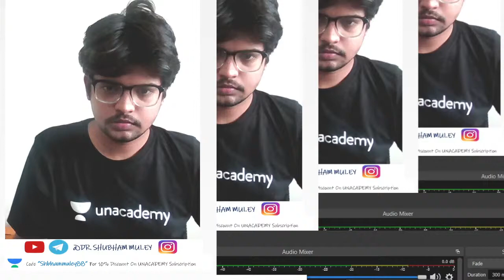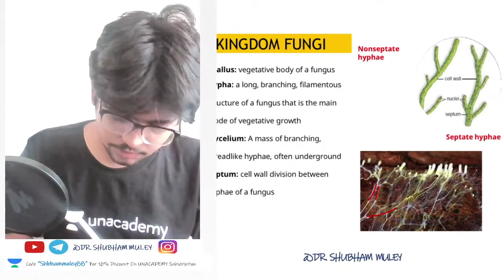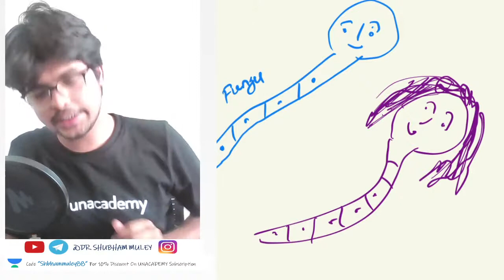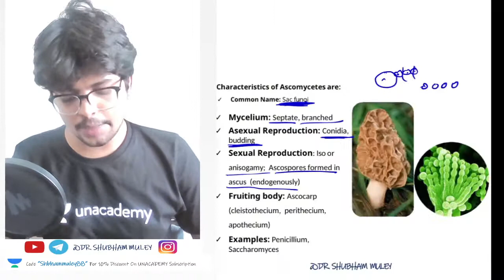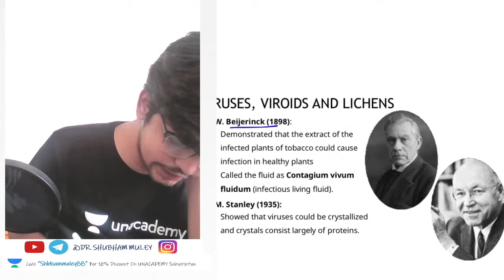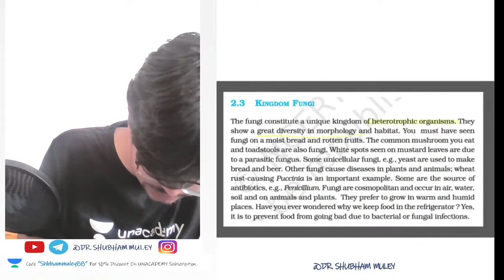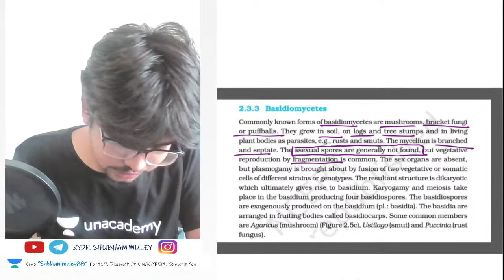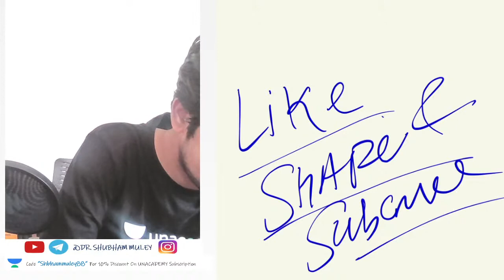BIOLOGICAL CLASSIFICATION P3 |NCERT UNDERLINE |WARRIOR BATCH FOR NEET 2022 & 2023|DR. SHUBHAM MULEY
IN THIS SESSION DR. SHUBHAM MULEY WILL TEACH BIOLOGICAL CLASSIFICATION FOR  NEW BATCH FOR NEET 2022 & NEET 2023!
THE BATCH NEVER LIKE BEFORE.

concept build up session

Learn LIVE from DR. SHUBHAM MULEY and other Top Educators on Unacademy Subscription.

1. biological classification class 11
2. biological classification
3. biological classification class 11 ncert
4. kingdom classification
5. classification system
6. kingdom biology
7. kingdom biology class 11
8. kingdom classification system
9. aristotle's classification
10. class 11 biology chapter 2
11. two kingdom classification
12. three kingdom classification
13. four kingdom classification
14. five kingdom classification
15. classification system biology